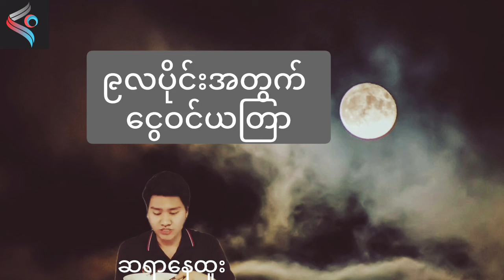၉လပိုင်းအတွင်း ဆရနေထူးရဲ့ အစွမ်းထက်ယတြာ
စက်တင်ဘာအတွက် ငွေကြေးအစီရင်ကို ပရိသတ်များ ဗဟုသုတ ရစေရန်အတွက် မျှဝေပေးလိုက်ပါတယ်။